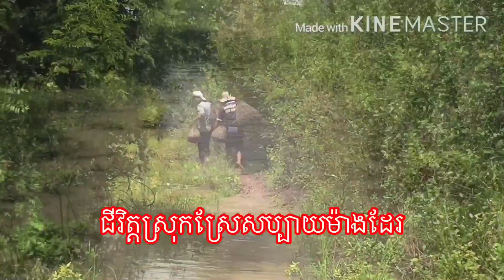ការនេសាទ ត្រី បែប បុរាណ ដោយប្រើ អង្រុត / How to fishing Classicizing Utilized .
ការនេសាទត្រីដោយប្រើឧបករណ៌បុរាណ(អង្រុត) /Fishing To Classicizing Utilizing Utilized .

# ការនេសាទត្រីដោយប្រើឧបករណ៌បុរាណ#
# Fishing To Classicizing Utilized #
# Video Pozz Lee #
សូមជួយក្រាំទ្រនូវ វីឌីអូ របស់ ពួកយើងខ្ញុំ ផង ដើម្បី ផ្តល់ជាកម្លាំងចិត្ត ក្នុងការធ្វើវីឌីអូ ថ្មីៗទៀត លោកអ្នក គ្រាន់តែចុច ឡាច សញា្ញ កណ្តឹង និង ចុច សាបស្រ្កាយ នោះលោក អ្នក និង ទទួលបាន នូវ វីឌីអូ ថ្មី ៗ សូមអគុណ។សង្ឃឹមថា លោកអ្នកនិង ជួយ គ្រាំទ្រដល់វីឌីអូរបស់ ពួកយើង ៕
Hello Very body today is we have to do abut Fishing to Classicizing Utilized.